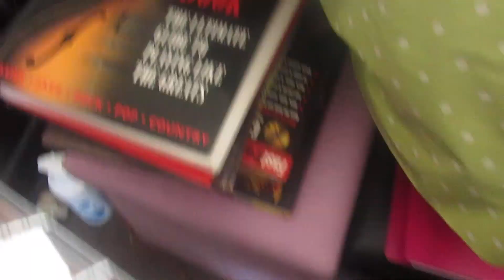ANTI-CHRIST OF HILLSBOROUGH.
Rough demo of an original song about a demonic Wednesdayite.  The lyrics have been re-written.  Smoother versions to follow.